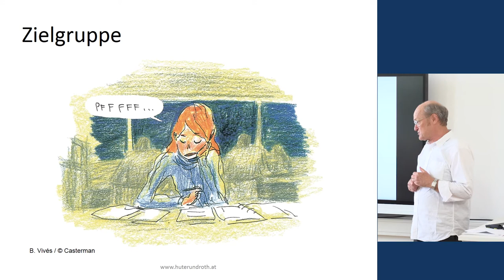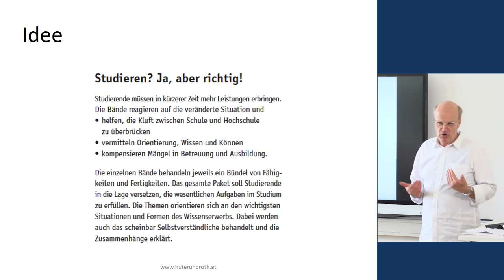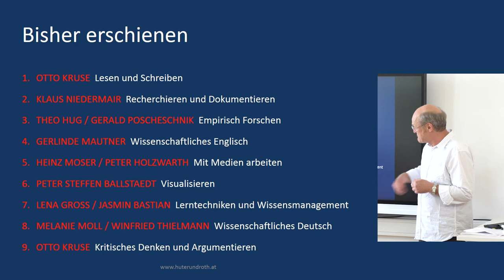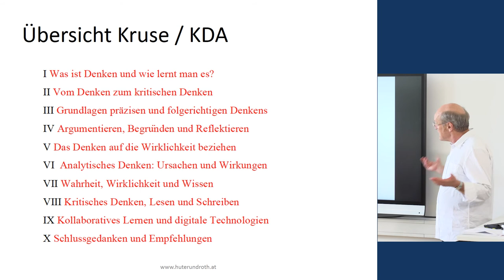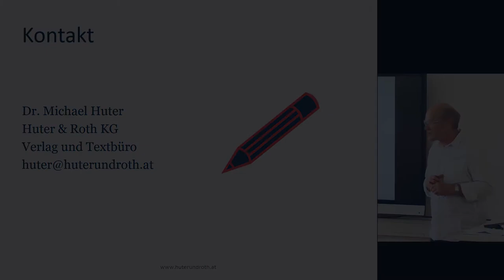„Studieren, aber richtig!“: die STAR-Reihe bei UTB, präsentiert von Dr. Michael Huter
Vor der CTL-Lecture des bekannten Schreibforschers Otto Kruse zum Thema "Kritisches Denken in der Lehre vermitteln“ im April 2018 an der Universität Wien präsentierte Michael Huter die STAR-Reihe. Michael Huter ist Univ.-Lektor, Autor, Verleger und Mitbegründer des Verlags Huter & Roth Außerdem ist er - gemeinsam mit Otto Kruse und Theo Hug - STAR-Herausgeber.

🎥 Kamera: Anselm Tröster
🎬 Schnitt: Manuel Seirafi